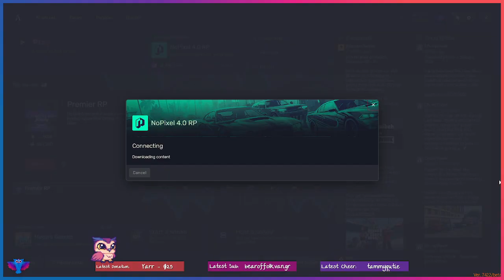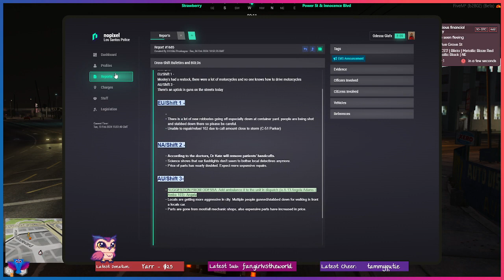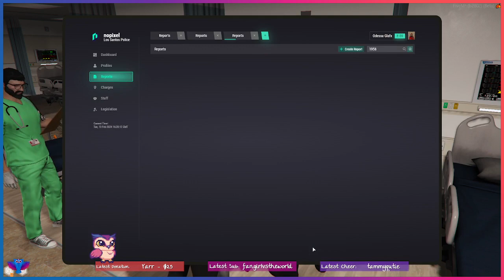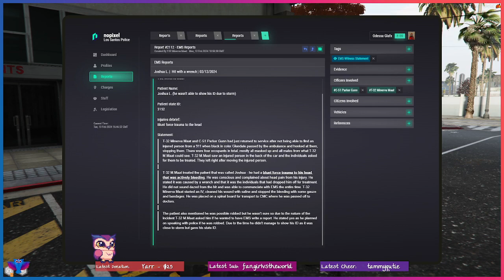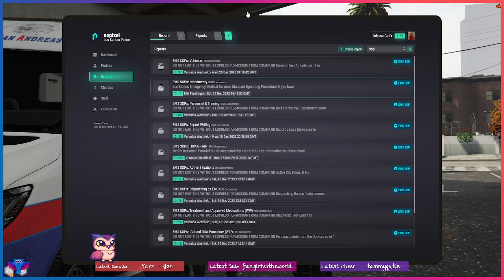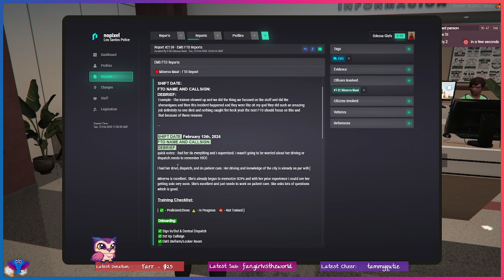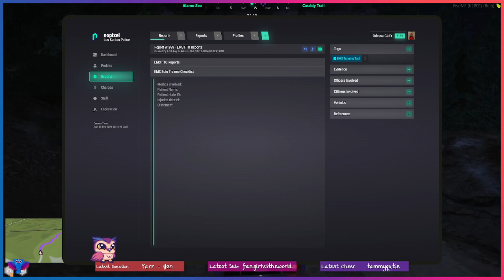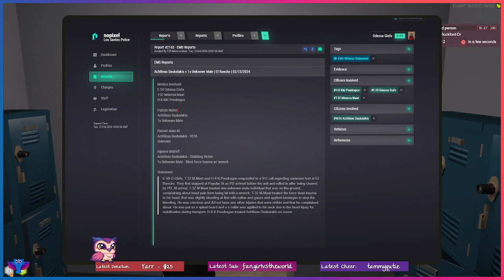13 Feb 24 | Odessa Glafx | NoPixel WL | EMS 🚑 E-59 | 👩‍🏫 FTO